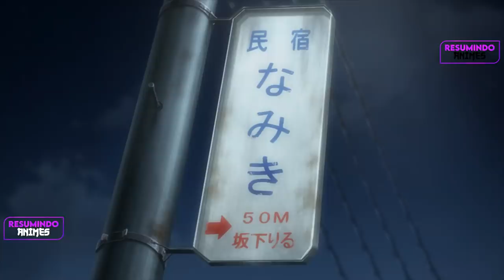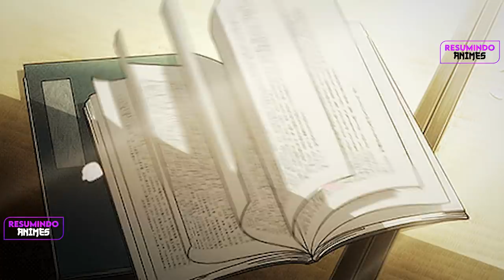Esse HOMEM teve SUA BOCA DOMINADA por um PARASITA - RECAP (Parte 3)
Um jovem que foi infectado por um parasita alienígena e desenvolve capacidades sobre-humanas, se encontrando no meio de diversos dilemas morais

Capitulos

0:00 - Introdução
0:16 - Acidente de carro
0:50 - Ida para escola
1:23 - Grupo de valentões
2:35 - Garota estranha
3:49 - Cuidando dos ferimentos
4:45 - Ataque parasita
5:08 - Mãe?
5:50 - Desaparecido
7:04 - Ida ao hospital
8:07 - Pensão
8:38 - Nova fraqueza
9:11 - Caçada frenética
10:15 - Um novo aliado
11:30 - Habilidades sobrehumanas
12:22 - Perseguição
14:02 - Despedidas
14:40 - Mascarados